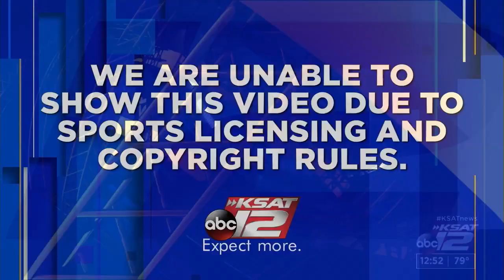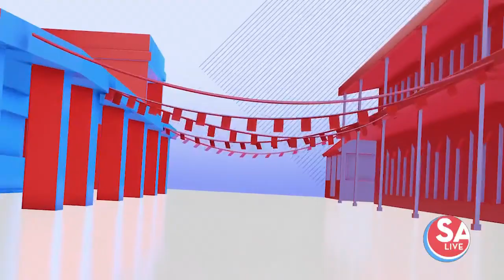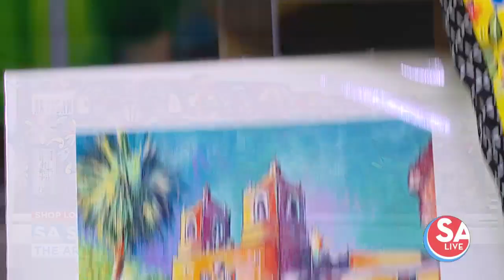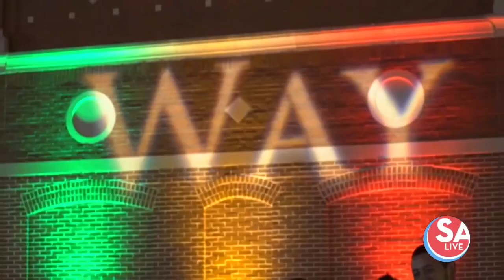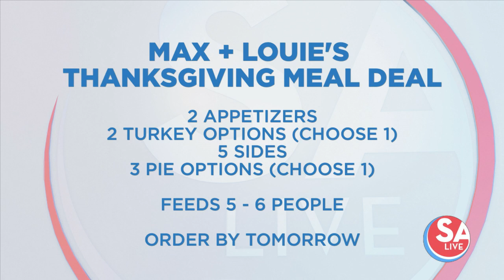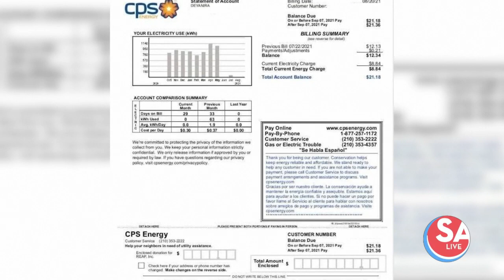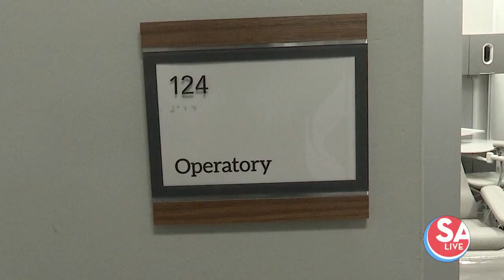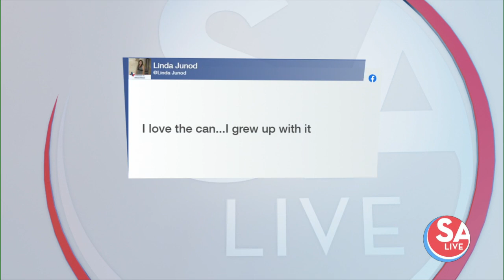SA Live : Nov 17, 2021